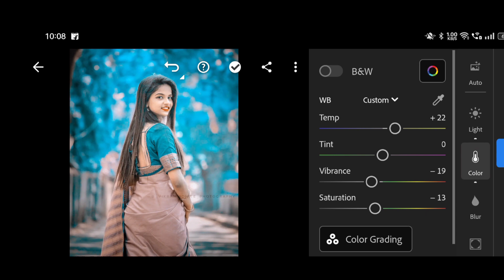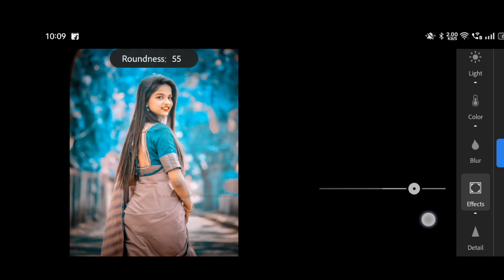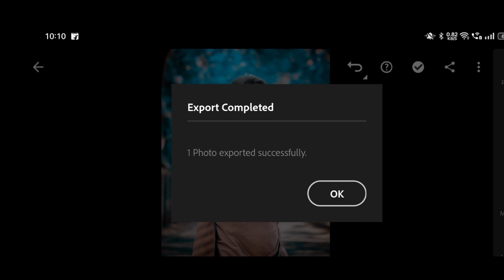Light Room Light Blue Tone Preset | 2023 Best Light Room Dng Preset | New Blue Tone Preset LightRoom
Light Room Light Blue Tone Preset | 2023 Best Light Room Dng Preset | New Blue tone Preset Light Room

Your Queries..

pranav pg preset
pranav pg alone editing
pranav pg heartbroken editing
pranav pg photo editing picsart
pranav pg rocket photo editing
pranav pg editing picsart
pranav pg rainbow editing
pranav pg pikachu editing
pg photo status
pg photography
png photo editing
pg photo status full screen
png photo
pranav pg editing
pranav pg new photo editing
pranav pg preset
mahfuz edit
photo editing
new photo editing
pg editing
png photo editing picsart
png photo kaise banaye photoshop
png photo editing telugu
vijay mahar bird photo mahar
edit like jigar vandarvala
jigar vandarvala
jigar vandarwala
jigar
20k followers photo editing
instagram profile photo editing
10k png
1k followers png
1m followers complete photo editing
1m followers photo editing
20k followers complete photo editing
30k followers complete photo editing
instagram 20k followers photo editing